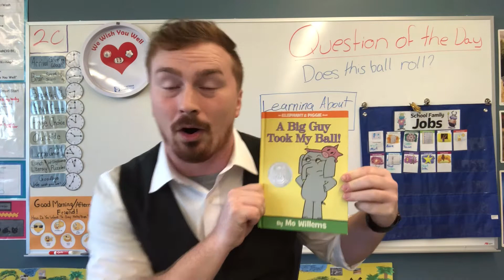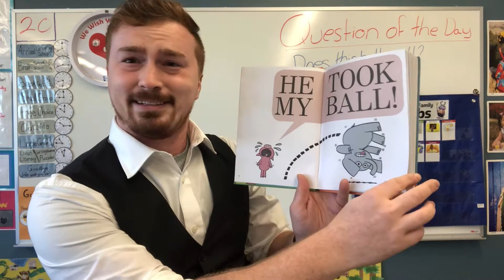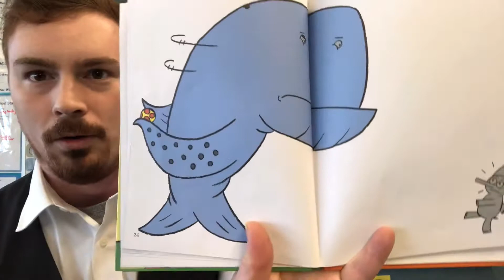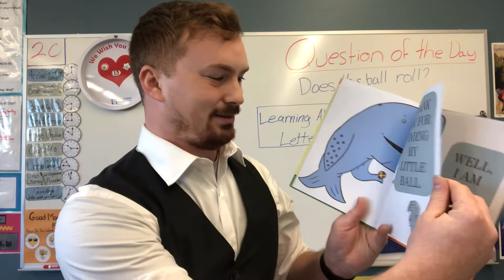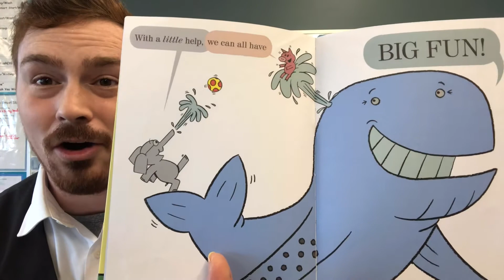Read Aloud #3: Elephant & Piggie - A Big Guy Took My Ball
Next Video:

PLEASE READ:
The following is a text version of all the skills we aim to exhibit during this read aloud. These skills are covered in the associated skill video.

SKILL 3: Learning About Letters

The ability to recognize letters and associate letters with particular sounds is called alphabet knowledge. Children develop alphabet knowledge when they have lots of meaningful experiences with print. There is no need for flashcards or fancy computer programs. The best way to help children learn about the alphabet is through every day conversations and playful experiences. An alphabet knowledge discussion can be as short and simple as "Look, there's an "m". M makes a "mmmmm" sound, like in mmmmom."

NOTE: Recognizing takes visual skills. Before children can recognize letters they need to be able to notice likenesses and differences between things like
   * Objects, pictures and designs;
   * Shapes such as circles, squares and triangles;
Examples of activities that help develop visual skills include:
   * Playing with puzzles
   * Finding and naming objects in pictures, and
   * Exploring patterns and designs.

Here are some ideas for helping children explore and recognize the letters of the alphabet.
   * When introducing children to specific letters try starting with the letters in their names. You can help them look for "their" letters in books, newspapers, magazines, or on signs.
   * When you point out a letter, talk about its shape and the sound it makes. For instance: "Here's an r. It has a straight line with a little curve. R say's rrrrrr." If you mention two or three letters each time you read together, your child's alphabet knowledge will grow quickly!
   * Let children play with letters in such a way that they can explore them with their hands, such as magnetic letters, letters from alphabet puzzles, or letters cut out of cardboard or sandpaper. Letter shaped pasta or cereal can be fun, too, or try making letter shaped cookies or pizza!

MORE IDEAS FOR LEARNING ABOUT LETTERS
   * Help children experience the shape of letters with their whole bodies.
         - Use chalk to make a giant letter on the sidewalk or other safe surface. Hold your child's hand and "walk" the letter together. Your child might also enjoy pushing a toy car or truck or pedaling a bike along the letter. Try making big letters in sand or at the beach or tramping out letters in the snow.
         - Ask children to imitate the shape of a letter with their bodies. They may need to work with you or a partner to make some letter shapes.
   * Use art materials such as play-dough, paint or finger-paint to help children make and explore letters and words.
   * Cut out letters from magazines or cereal boxes for children to use in their artwork or other play.
   * Use alphabet blocks to talk about letters and sounds or make words. You can also encourage children to "build" letters using blocks or other construction type toys.
   * Talk about the names and sounds of letters as you write something for your child. For example: "Would you like me to write your name on the picture you made? Max starts with mmmmm. Here's the M. Then comes an a for the aaa sound. And the last letter is x, for the ks sound." Point to the letters as you sound them out: "Mmmmaaaaaaax - Max!"

As children gain experience, try playing games that involve recognizing or matching letters.
   * Have a letter hunt.
         - Write a letter on a piece of paper and talk about its name and the sound it makes.
         - Ask your child to hunt through the house for other things that have that letter on it and/or for things that start with that sound.
         - Children can also hunt for letters while riding in the car or running errands.
   * Make your own alphabet versions of games like concentration, bingo, or go fish.
   * Play "I Spy" with the name and sounds of a letter. For instance: "I spy something that starts with t like Turtle."

                                                            Learning About Letters!